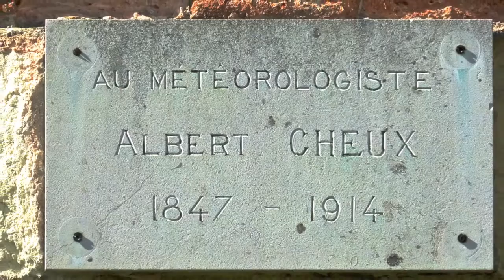ancien couvent de la Baumette ANGERS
journée du patrimoine 2015